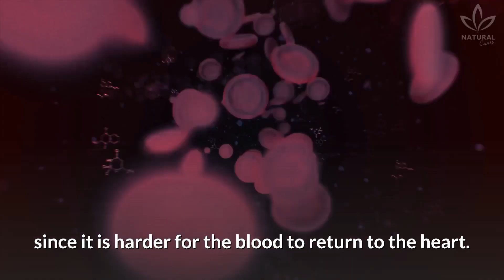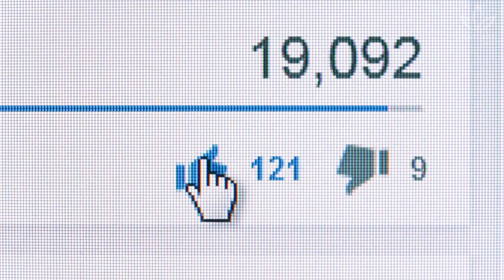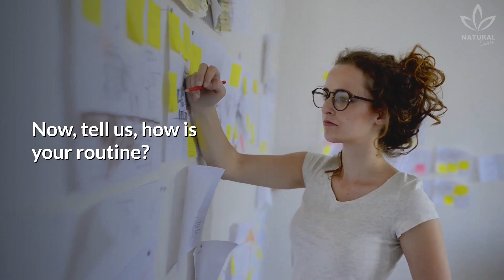Scientists Explain What Standing Too Long Does To Your Body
Certainly, you have already heard that sitting for too long can cause many health issues, right?

But, did you know that standing on your feet for too long can also be bad? That's what the experts say.

According to cardiologists, standing on your feet without moving harms blood circulation since it is harder for the blood to return to the heart.

And that's why people who stand up for long periods of the day can suffer from swelling, varicose veins, and deep vein thrombosis.

Aching feet and legs, low blood pressure, and recurring infections on the lower members are all symptoms of  poor blood circulation.

However, all of that is harmful to blood circulation if there is no mobility.

When the blood is pumped upwards, through the valves of the vessels in the legs, these blood vessels need a contraction of the calves (which have the function of pumping blood to the center of the body).

And when we stay motionless, this musculature isn't activated.

Besides this harm, people who have a predisposition to form clots in the blood, dehydrated people or people who work in pressurized environments, such as a cockpit, can also suffer from this.

Are you enjoying this video? It helps the channel a lot!

Some studies say that standing up for too long could be more dangerous to the heart than sitting down.

However, what we know so far is that staying in only one position is dangerous.

Now, tell us, how is your routine? Do you spend your days standing up or sitting down?